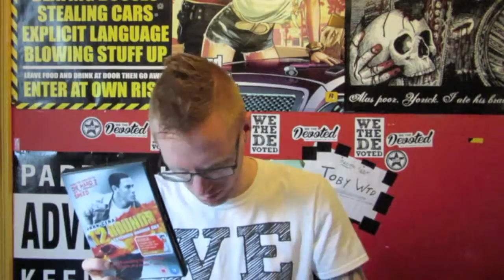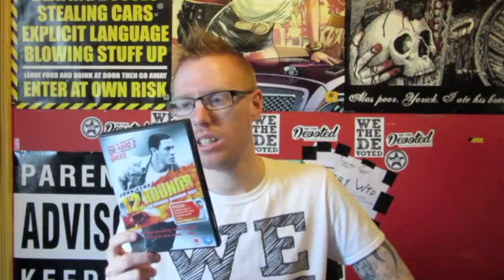12 Rounds Review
Hi Guys, Here Is My Review Of The Film, 12 Rounds.